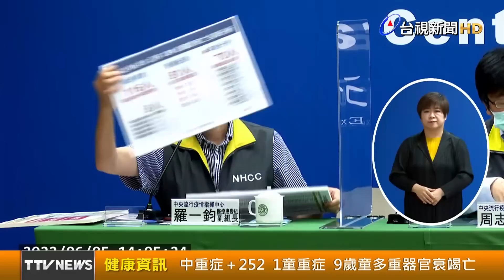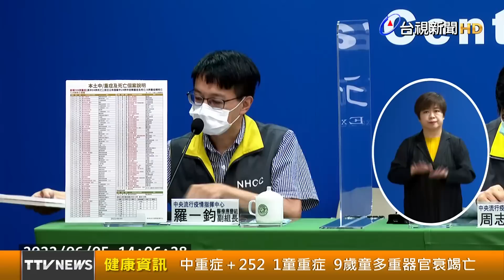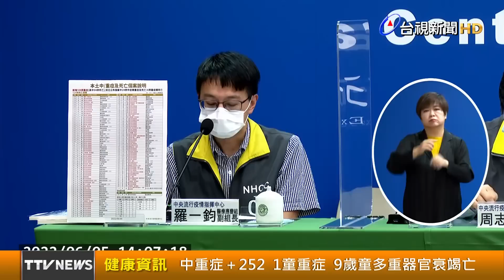中重症+252 1童重症 9歲童多重器官衰竭亡【健康資訊】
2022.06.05【健康資訊】中央流行疫情指揮中心今（5）日公布國內新增62080例本土病例、124例死亡個案，另新增252例中重症個案，其中中症佔143例，重症109例。124例死亡個案中有一名9歲男童，本身有先天性心臟病，長期使用呼吸器，住院期間檢驗出新冠病毒感染，氧氣濃度變差，肺炎惡化，先天性心臟病併發新冠肺炎，出現多重器官衰竭而過世。